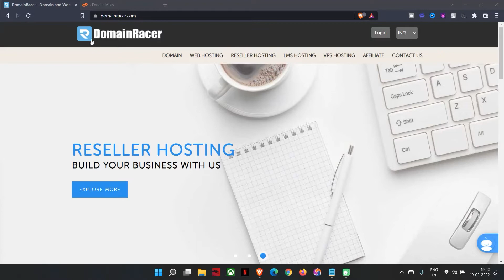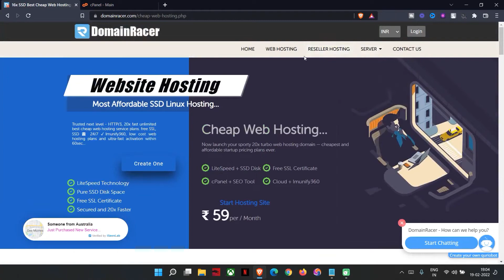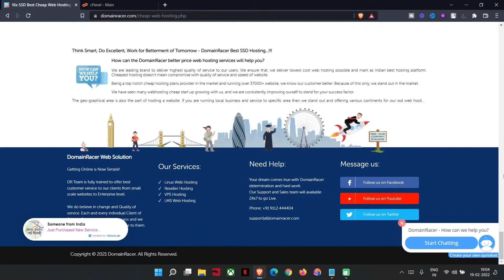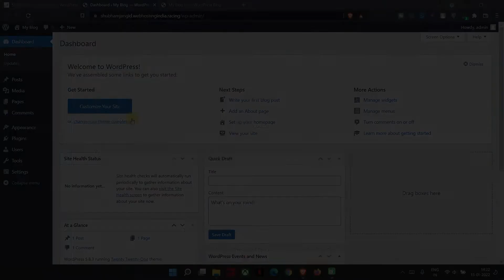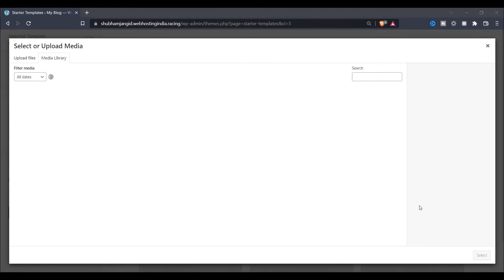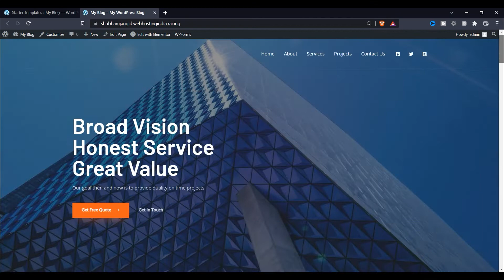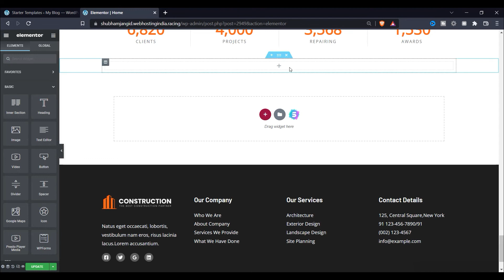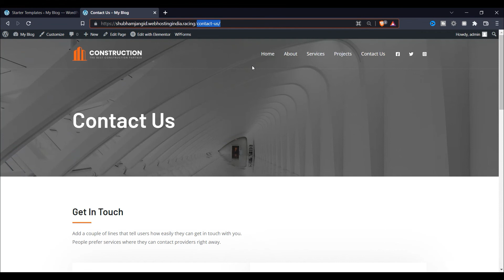How to Create Construction Website In WordPress Using Elementor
How to Create Construction Website Using Elementor In WordPress. step by step guide by Shubham Jangid

DomainRacer is the most cost-effective web hosting option. They have an experienced customer service team. Customers can easily contact them 24/7 in real-time via live chat, call, email, tickets, and Whatsapp.